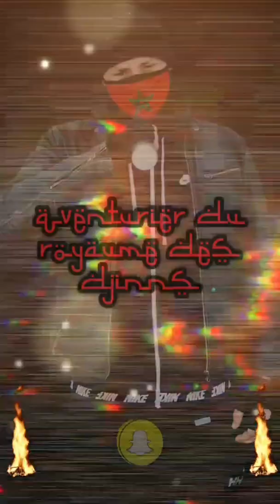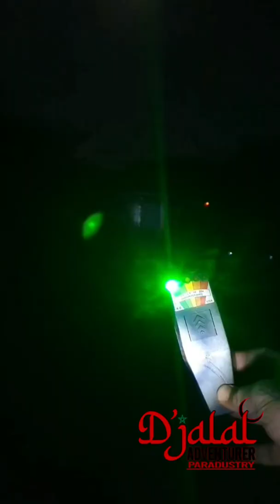🔵Aventure-exploration il prend une forme terrifiante (Dieu nous garde )يأخذ شكلاً مرعبًا ويظهر نفسه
.les aventurer de jalal-djalal-jallal parmi le monde des djinns.

horreur
aventures
la fée
enfants djinns
aventure effrayante
maison abandonnée
recueillir
aventures terrifiantes
Aventure
maisons abandonnées
grotte effrayante
L'aventurier D'jalal
effroyable